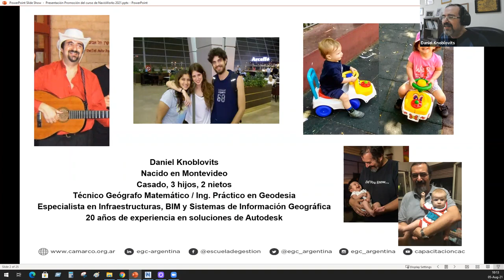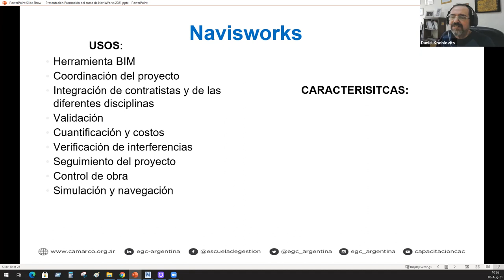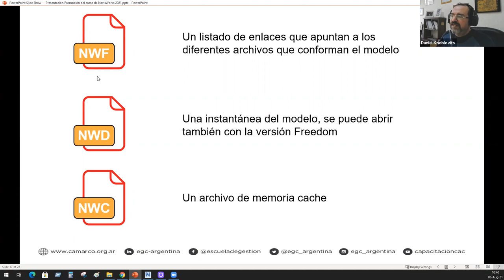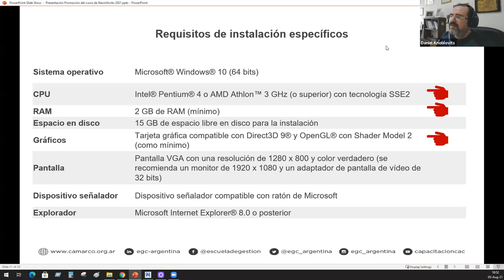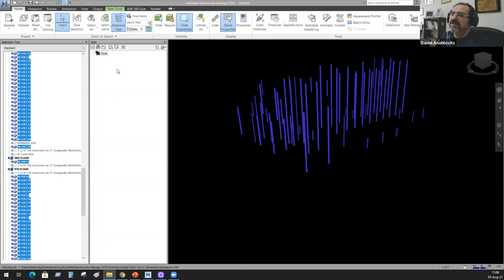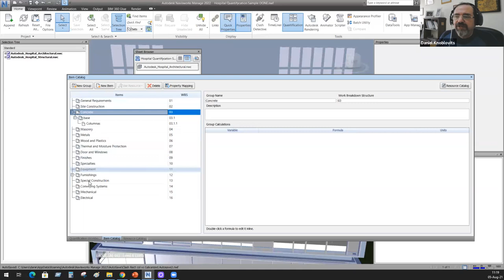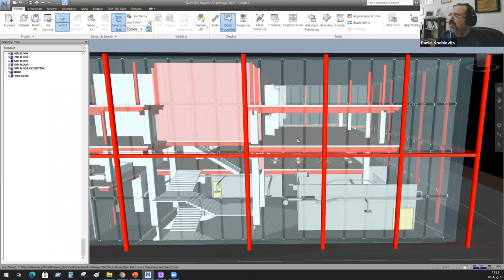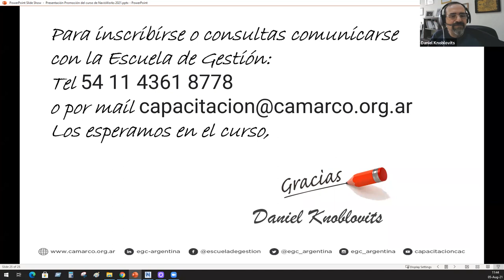Introducción a las Posibilidades de Autodesk Navisworks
Dada la adopción e imposición de la metodología BIM en los proyectos de la construcción, surge la necesidad de capacitar a los distintos niveles de dirección de dichos proyectos en la utilización y explotación de una herramienta que ayuda y provee la capacidad de administrar, coordinar, programar y hacer el seguimiento de la obra a lo largo de todo su ciclo de vida.

💻 Con el uso de Navisworks se podrá coordinar a todos los contratistas y profesionales que intervienen en el proyecto desde su idea conceptual hasta la terminación del mismo dentro de un entorno BIM.

Navisworks Manage es un curso con el objetivo de que el participante termine siendo capaz de manejar la herramienta, crear un modelo 3D del proyecto, superponer todos los archivos relevantes, detectar interferencias, hacer revisiones, crear una línea de tiempo de ejecución del proyecto y generar informes.

📅 Comenzamos el jueves 19 de agosto de 09.30 a 11.30 hs.